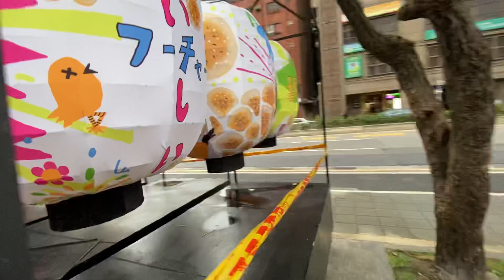欣賞2021美麗的花燈創作—民主台灣、國際台北，2021台北燈節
2021年聖誕節天氣報低溫，台灣北部又有一陣陣的細雨紛飛，趁著聖誕節，去欣賞台灣最美麗的花燈製作展覽。今年牛年生肖作品活潑可愛、創意新奇、手工精緻、滿滿的藝術美感的花燈創作。看到這些作者寶貴的原創性，每一個花燈散發著迷人的魅力！讓欣賞者心情格外的喜悅。這也是每年燈節都會感受到最佳氣氛、最吸引人的原創作品。
一、北港迎花燈
         小時候，過年接著元宵節，我常聽到二叔公總愛說著「去看北港迎花燈」的愉快生活經驗。那是一種農夫最佳接觸新奇與住在麥寮後安村，鄉下晚上如果要到北港，還有大一段農業道路、產業道路要走距離。夜間視線黑漆漆的，如果要去看花燈，也必搭乘租用的計程車，才能夠到達。廟宇所製作的花燈大抵是以眾神明等諸多角色。例如:人物方面有西遊記裏的唐三藏、孫悟空、豬八戒，或觀世音神明等。造景設施。例如:蓮花座、假山、小橋流水雲朵等為花火燈製作的體材。也就是當時製作的是以當時居民的生活背景、生活印象為體材。相對應的我們後輩在現代所看到的鐳射、太空科技等科技新題材。
二、舉國之力、國際行銷機會
         後來台灣全國的花燈展會邀集台灣像台電、中油，以及像交通部觀光局，民間的航空公司等，國際交通旅遊的事業單位，創意設計的製作各類的大型花燈。邀請日本、以前是民主生活的香港、新加坡、部分東南亞國家等，製作各國特色的象徵性地標、特產食物、傳統的服裝等展示該國的文化，作為花燈設計、製作的體材。過去，每每在國立中正紀念堂四周圍的道路展出。建議民眾採順時鐘方向行走的參觀路線，可說是每年各國年度創意的盛事，當時的花燈展往往吸引廣大台灣北部縣市民眾前來觀賞。夜間加上設計的燈光，更顯示花燈作品的別出心裁。
三、我辦、我榮耀
         後來，在台灣全國各縣市均衡發展的思考下，每年台灣全國性的花燈展出，就輪流到全國各縣市辧理。由中央主辦單位提供部分的補助經費，再加上當年負責承辦縣市的創意，以及大力招募公民營機關通力的合作，一年一年把台灣花燈製作，帶向更輝煌、更騰達的創新領域。每一個縣市有各方面的專業人才，運用地方政府的傳統特色主題，每年也把台灣全國性的花燈辦得更加有聲有色。台灣花燈藝術的各縣市互相的交流，讓藝術在台灣全國各縣市埋下種子，藝術在台灣全國各縣市更為傳播與普及。如何每年把台灣花燈展覽視為縣市地方的榮耀，讓花燈製作成為當地最好的全國性、國際性的教育觀摩。
四、校門口花燈的榮耀
         後來，過去我有機會到學校去，常常看到學校把製作好、參與得獎的花燈作品，布置在校門入口，讓參與製作的學生很有成就感，全校同學也有機會分享藝術氣息、也分享得獎喜悅，有效增加學生的自信心與成就感。學校有專業指導花燈製作的的老師、有願意給學生們一起學習製作各種創意花燈、願意提供學生接觸花燈製作，願意成就學生的老師。透過實體的操作，學習解決各種問題。以團隊合作，共同完成一件創作。可想而知，過程中面對困難的挑戰，也面對複雜不明的情境，讓學生確實參與、操作、創新的領域。
五、燈亮了！世界開拓了！
         我看到每一個作品，都是我們參賽者特別投注心力的藝術創作，特別是給我們的年輕人有藝術創作發展的機會。他們的創作，帶給我們藝術生活美感，帶給我們文雅氣質的體驗。無論是從「北港迎花燈」的思古懷舊的甜蜜情懷，開始，還是運用鐳射燈光、製作花燈材料、科技的創新，在台灣民主自由生活下，鼓勵創新的環境上，帶給大家科技的未來世界，一個花燈製作充滿發展的空間，不限制花燈製作的創新題材，大力開拓創新的美感，提供作者藝術創作更強的活力。
六、2021美麗的聖誕節
         台灣全國民眾配合政府的防疫成功，讓疫情對我們的生活所受的影響最小，對我們的經濟活動所受到的限制最少。台灣百工百業也有經濟繁榮的現在與前景。今年的牛年花燈適時配合世界性的聖誕節，欣賞每一件美麗的創作，就好像是帶給自己一個最溫暖、最特別、最美麗的聖誕節禮物。